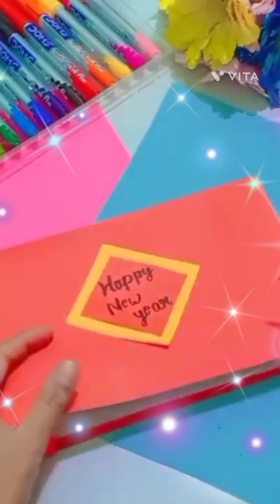How to make new year card 2023 🥰😘 easy craft ideas 👍👍 Diy With Naina